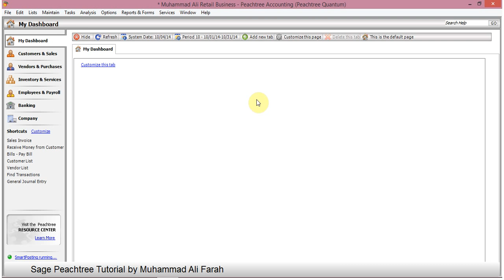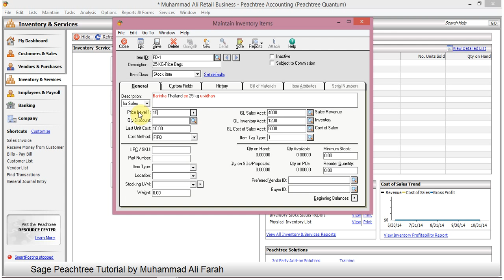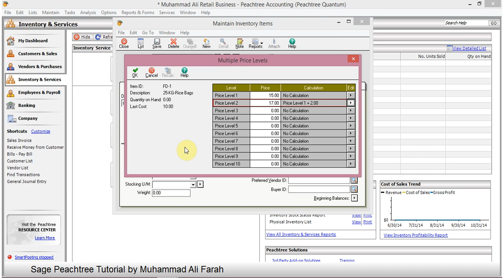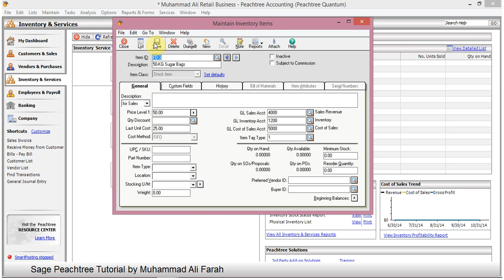Sage Peachtree--Lesson 11: Setting Up Inventory--Stock Items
Peachtree Tutorial by Muhammad Ali Farah